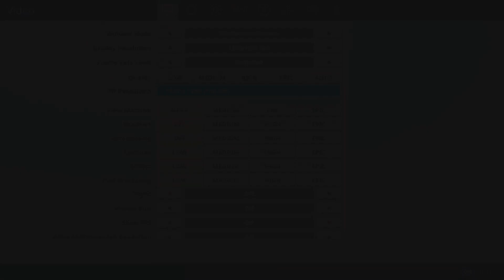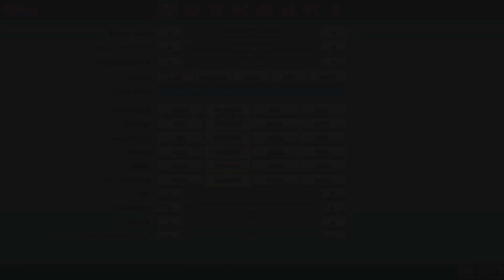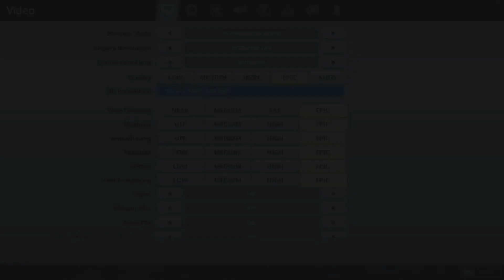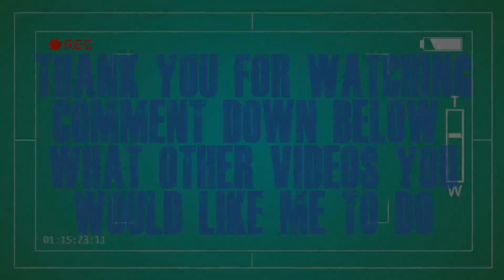Fortnite / GTX 750 ti / i5 2500k / 1080p LOW to EPIC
00:04    LOW
03:14    MEDIUM
04:48    HIGH
08:01    EPIC

Intel Core i5 2500k, (6M Cache, 3.30 GHz)4-Core
Overclock from 3.3Ghz to 4.7Ghz
ASUS -  P8P67 EVO (LGA1155)
Corsair Vengeance 12Gb DDR3 , Dual-Channel (9-9-9-24)

GTX 750 Ti GPU Engine Specs:

640 CUDA Cores
1020 Base Clock (MHz)
1085 Boost Clock (MHz)
5.4 Gbps Memory Clock
2048 MB Standard Memory Config
GDDR5 Memory Interface
128-bit Memory Interface Width
86.4 Memory Bandwidth (GB/sec)
4.4 OpenGL
PCI Express 3.0 Bus Support
4 displaysMulti Monitor
4096x2160 Maximum Digital Resolution
2048x1536 Maximum VGA Resolution
95 C Maximum GPU Tempurature (in C)
60 W Graphics Card Power (W)
300 W Minimum System Power Requirement (W)